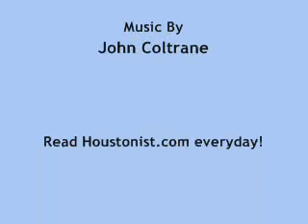Houstonist Mini Restaurant Review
Steak Night at Little Woodrows